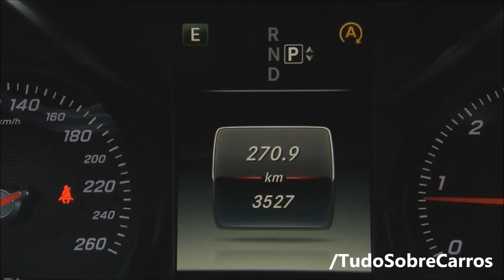Mercedes-Benz C220 BlueTec - All Details 2015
O novo Classe C anuncia um novo capítulo na história de sucesso da Mercedes- Benz e define novos padrões na classe mid-range premium.
Graças a um conceito de design leve e inteligente apresentando redução de peso de até 100 kg, excelente aerodinâmica e motores novos , econômicos , o C -Class estabelece novos padrões em sua classe.
A Mercedes- Benz atinge esta proeza de construção leve através de diversas medidas , incluindo um design completamente novo estrutural eo uso de uma proporção anormalmente elevada de alumínio para uma escala de produção em massa . A percentagem de alumínio aumentou em comparação com o antecessor de sucesso de menos de 10 % para quase 50 %.
Uma série de novos sistemas de assistência oferecem segurança do mais alto padrão , enquanto uma nova suspensão , opcionalmente a ar , prevê um passeio exemplar e conforto de condução , bem como manuseio ágil.
Em termos de aparência do novo C -Class adota uma abordagem progressiva com o seu design ainda emocional claro e seu interior de alta classe . Muitas outras inovações e toques interiores sublinham o conforto energizante do saloon e esportividade refinada.
"Mercedes no seu melhor -- que é a nova Classe C , que estabelece novos padrões para o segmento mid-range em muitas frentes ", diz o Professor Dr. Thomas Weber , membro do Conselho de Administração da Daimler AG responsável pelo Grupo de Pesquisa e Mercedes -Benz Cars Desenvolvimento . " Caracteriza-se por um design ainda claro emocional que continua na alta qualidade e moderno interior . Sua eficiente engenharia de alto desempenho fornece a base para um padrão elevado de prazer de condução .
Ao todo, a qualidade percebida do novo Classe C se sente como um "upgrade para uma classe superior de viagem". O novo C -Class Saloon está disponível para encomenda agora. A gama de modelos será inicialmente composta pelo C 180 de 33.558 -- . Euros , o C 200 de 36.414 -- . Euros eo C 220 BlueTEC de 38.675 -- Euros , (preços na Alemanha incl IVA a 19% em cada caso ). a de desempenho, enquanto , ao mesmo tempo permitindo um centro de gravidade mais baixo , o que por sua vez dá origem ao veículo visivelmente desportivo e manuseio ágil.
Conteúdo criado por TSC-PT Multimédia®. TSC-PT Multimédia® detém os direitos para essa produção e você não pode usar isso de forma alguma antes de obter autorização por escrito da TSC-PT Multimédia®.